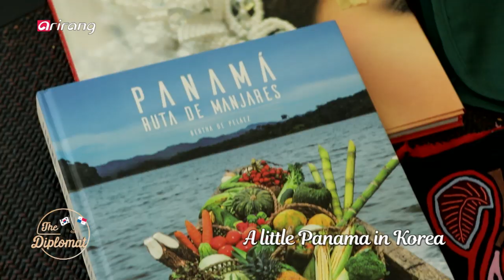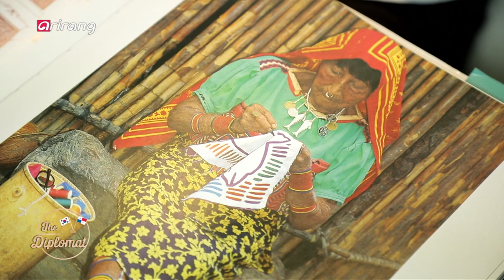[The Diplomat] Ep.63 - Ambassador of Panama to S. Korea, Ruben Eloy Arosemena Valdes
Ambassador of Panama to S. Korea, Ruben Eloy Arosemena Valdes 루벤 엘로이 아로세메나 발데스, 주한 파나마 대사

This week on 'THE DIPLOMAT,' we'll meet with the Ambassador of Panama to S. Korea, Ruben Eloy Arosemena, and find out about the world's logistics hub, Panama, its economic value and cultural charms. We'll also learn about Korea and Panama's special connection of 'KKottongnae,' a Korean social welfare organization. Already in the fifth year of his term, Ambassador Ruben Arosemena will also share his perspective of the Korean culture.